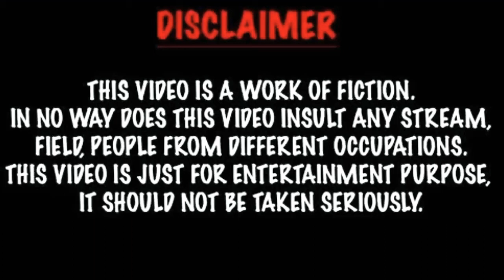Hou Dong (Lifestyle 2020 ) Biography, Net Worth, Girlfriend, Facts, Age, And More |Crazy Biography